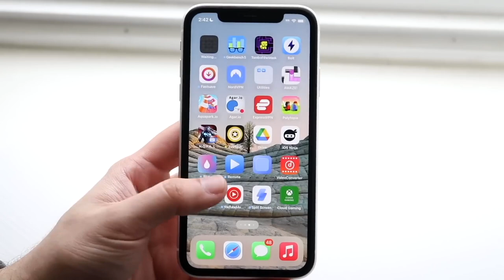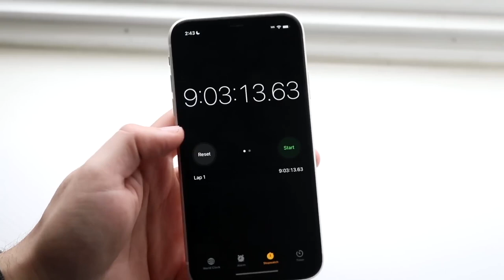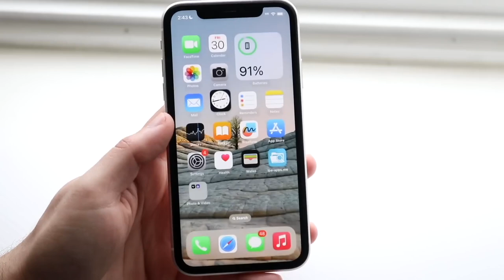The iPhone 11 Is The Most Important iPhone Right Now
Let's take a look at The iPhone 11 Is The Most Important iPhone Right Now